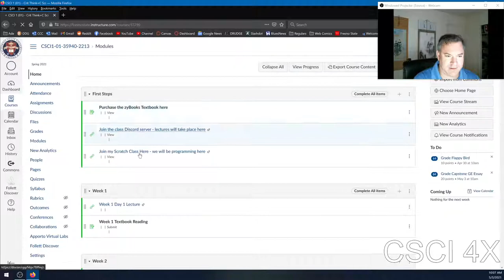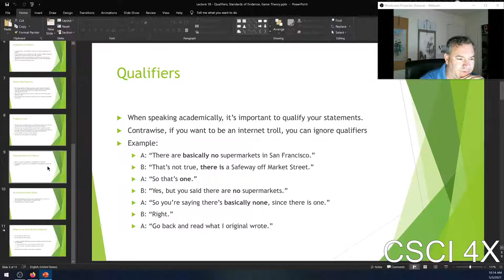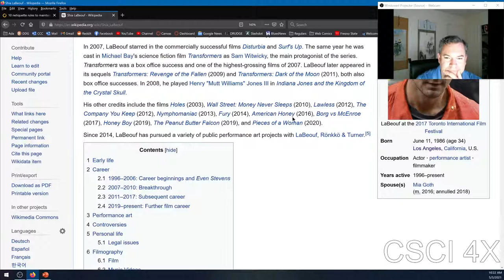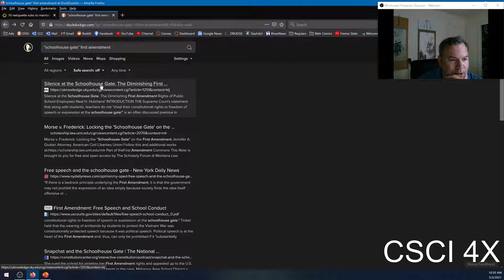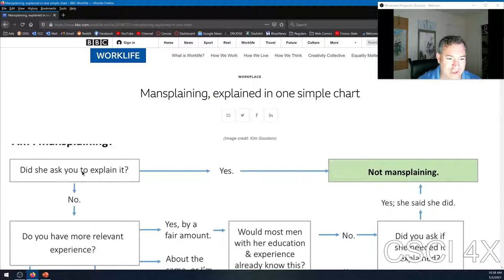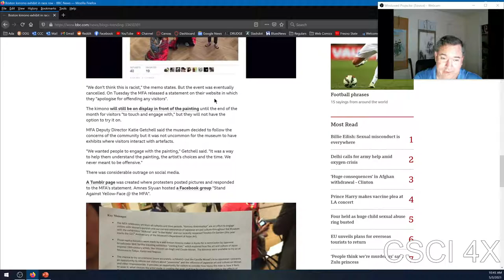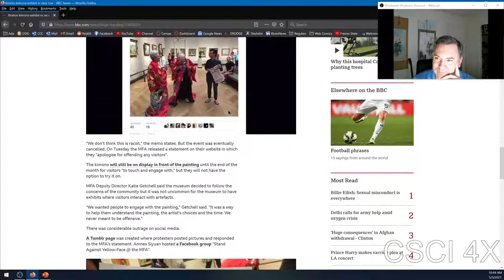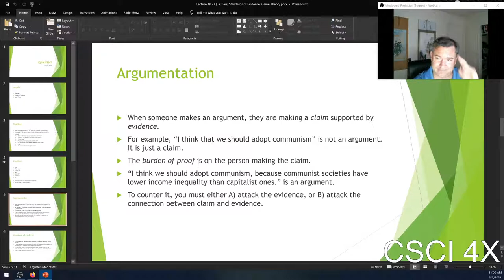Week 16 Day 1 - Netiquette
Today we wound up the semester with a discussion of Netiquette - proper behavior on the internet. People used to be taught netiquette, at least in theory, and there was some soft pressure on people who violated it. Nowadays, there is still a pretty hard ban on doxxing in most internet forums, but by and large netiquette has fallen by the wayside.

The biggest problems with the internet today are:
1) Strawmanning - people often misread, misquote or misunderstand what other people say.
2) No subtlety or nuance - qualifiers ("some", "most", "usually") get mentally erased all the time. Likewise, when there is a principle that has some basis in reality the internet will often mutate it into something with no qualifications at all and make it completely ridiculous.
3) The media feeds into the internet's problems by making headlines that are overly dramatic or sometimes outright misleading. When people only read a headline (which is common) they will walk away with a false impression of what reality is like. Also when they highlight internet outrage posts from social media, they feed outrage culture.
4) People commonly don't seek out alternative perspectives so they never seriously encounter beliefs contrary to their own, which can lead to a false confidence and certainty they are right.
5) Anonymity and a lack of human emotion through a keyboard can cause bad behavior and flame wars.

So my advice is to avoid the internet entirely. 😉